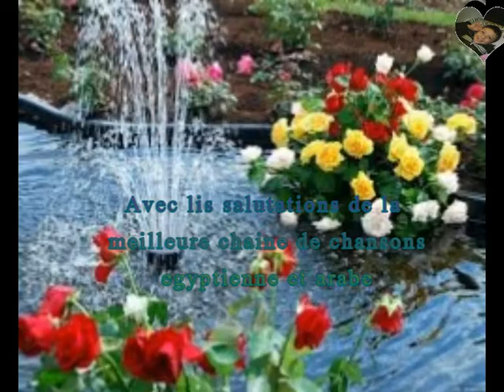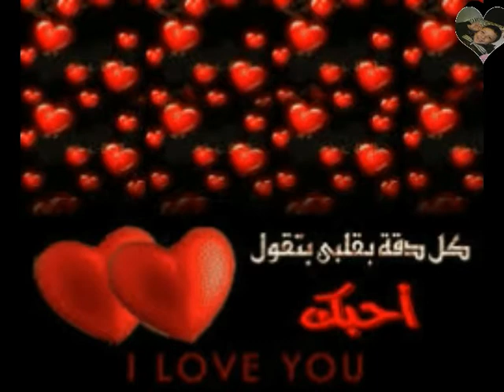Tout est écrit - Le chanteur The syrien - George Wassouf – 1997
Tout est écrit
Elle est venue le chercher
Traductions de chansons syriennes